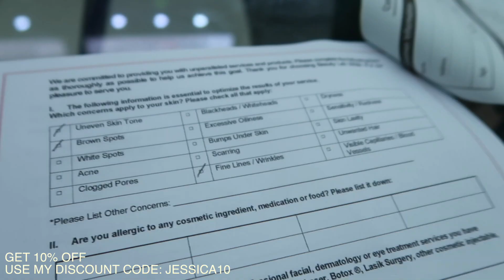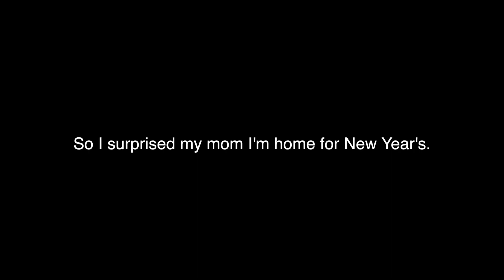HOW TO: SCHOOL REUNION PREP | XUHS 2014 | Jessica Godinez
High school never ends. :D
It was sad that not all of the whole batch was able to attend but it was super fun! It was lovely catching up with everyone, how they have their own businesses now... Families... Fiances(ees).. Just life in general.
I'm also happy that I made my mom happy that I was in Cagayan de Oro for New Year's.

You can get this in Watsons. :)